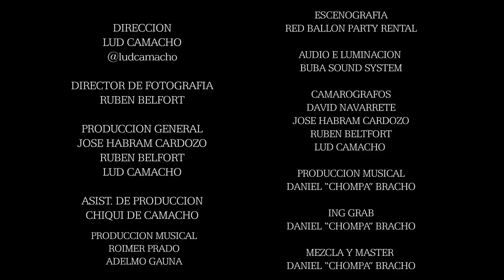Roimer prado y Orlando simancas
Homenaje de oro vol 2